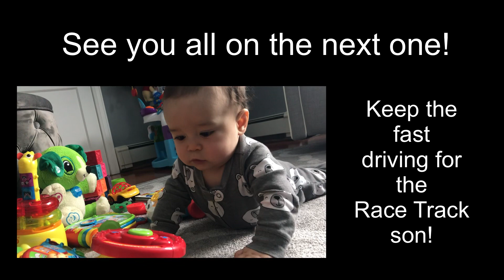Sick Days with Daddy 🤒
Quick iPhone edit compilation of my 9 month old Baby’s sick days. Handling it with a smile is his style!